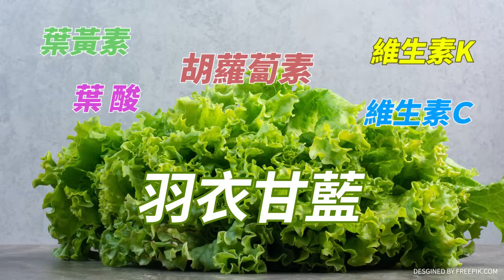【洪流洞見上集】網友打卡!點名最適任聯合政府閣揆人選是李鴻源!六成民眾希望下架民進黨，想贏嗎?李鴻源建議「藍白合」先做"這件事"!@中天新聞CtiNews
主持人: 主播
來賓: 前內政部長

《洪流洞見》🎯本集重點：
►談正事了!"李鴻源"點評侯柯賴"能源政策"誰可行?
►侯友宜能源政策"專家讚!"台電破產恐全民還債
►李鴻源提問!三位候選人該回答"這些問題"!
►分藍綠?陳建仁誇陳其邁防災超前部署"有些縣市不是這樣"
►網友打卡!大讚最適任"聯合政府閣揆"是"李鴻源"